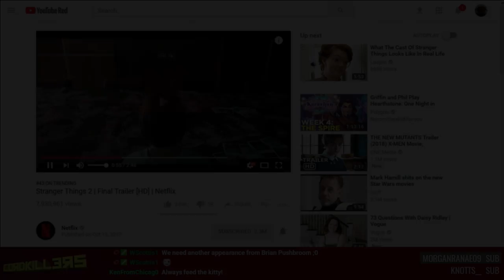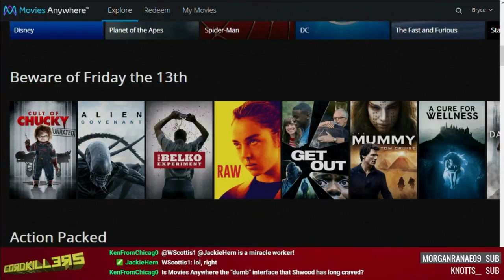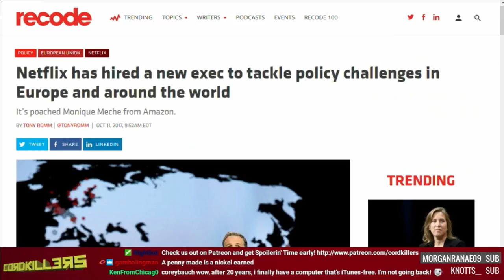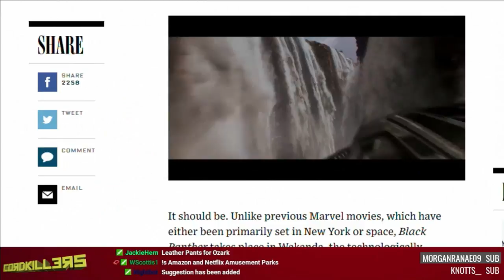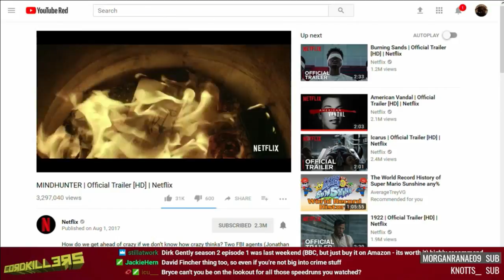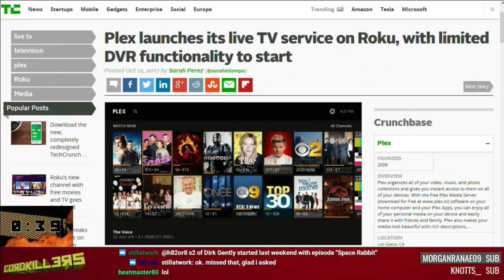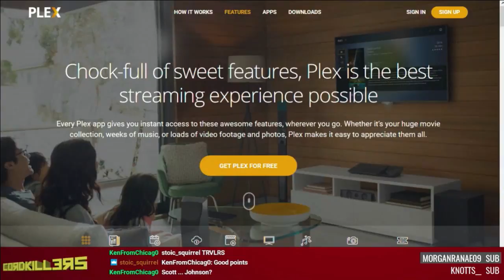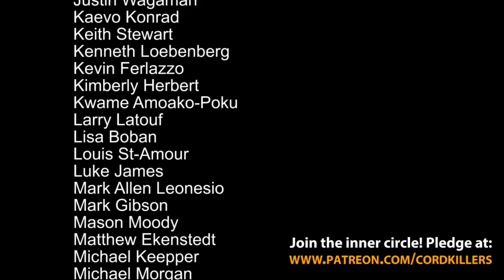Cordkillers 191 – Netflix Original Spaghetti (w/ Sarah Lane)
Movies Anywhere makes movies easier, Netflix beats expectations, and Sarah Lane needs movie recommendations. With special guest Sarah Lane.